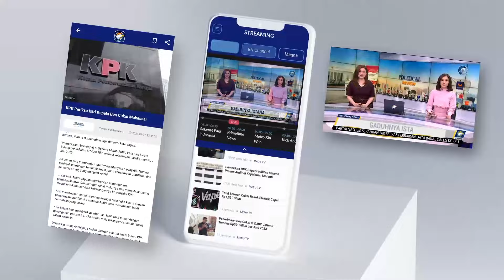Sebuah Apartemen di Ukraina Hancur Akibat Serangan Rusia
MetroTV, Rusia pemirsa menyerang kota Chernihiv dari hari Rabu dini pada hari Rabu dan juga menewaskan sedikitnya 17 orang.